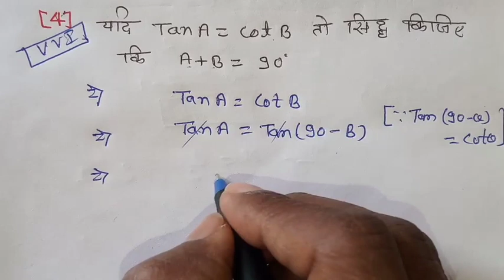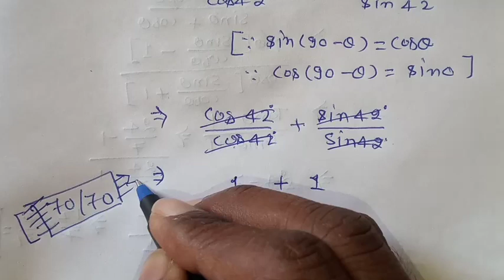class 10th महत्वपूर्ण दीर्घउत्तरीय प्रश्न बोर्ड 2023 | 10th important question | 10th गणित | firdos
class 10, class 10 math, class 10 महत्वपूर्ण वायरल प्रश्न, board exam 2023, 2023 math viral paper, math modal paper board exam 2023, gnit important question, up board exam 2023, class 10 previous year question, gnit viral paper class 10, कक्षा 10 गणित पेपर, class 10 gnit paper, samrat acedmy, shravan lecture viewer also watch this channel, up board exam class 10 math, firdos math